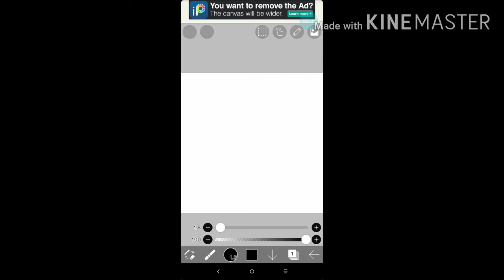Ninja karakteri çizdim 😱 | Roblox